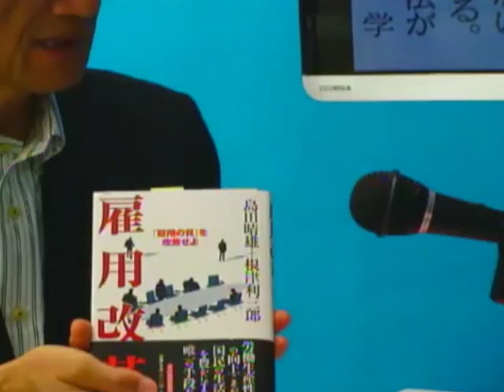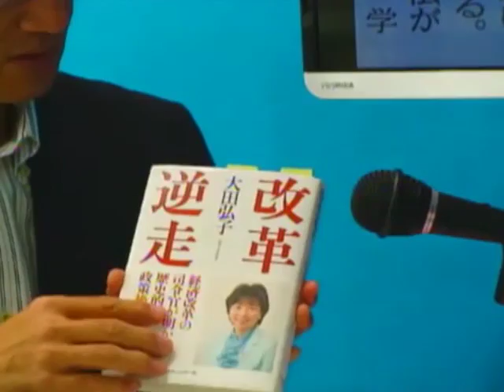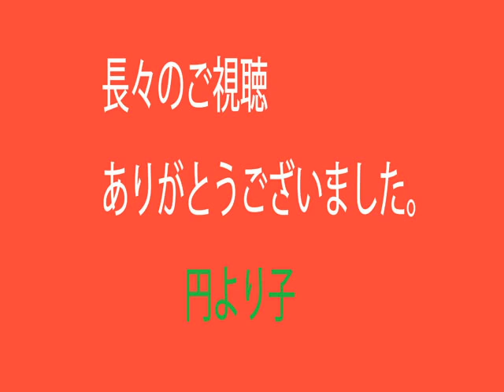経済の「今」を読む 第5回「第三の矢は何か」 北野一さん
株式ストラテジストである、北野一さんを円スタジオにお招きして、円より子と毎週月曜日18時から、8回シリーズで『経済の今』について語り合う。第５回の4/8（月）は、「アベノミクスの第三の矢は、失敗した安倍第一次政権の経済政策の焼き直しになるのではないか」という北野さんの予測について語り合う。